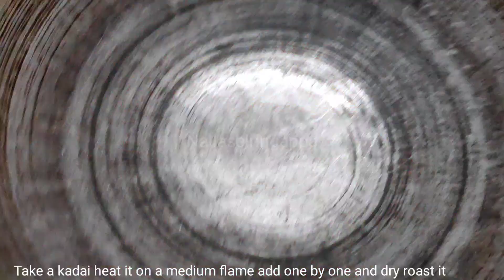sambhar powder for making a flavourfull sambhar @ low cost and fresh Nallaseiringappa - 43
No need of going to shop and getting confused of brands ,what to choose now become simple make at home easily with the exact measurement to get the best flavour

Whole corriander - 250GMs
Red chilli whole - 75GMs
Curry leaves - 35GMs
Mustard seed - 25GMs
Whole peppercorn - 25GMs
Jeera - 35GMs
Turmeric powder - 50gms
Rock salt - 25GMs
Hing- 13GMs
Fenugreek - 13GMs
Channa dal - 50GMs
Urad dal - 50GMs
Toor dal - 50gms
And also fallow us on :